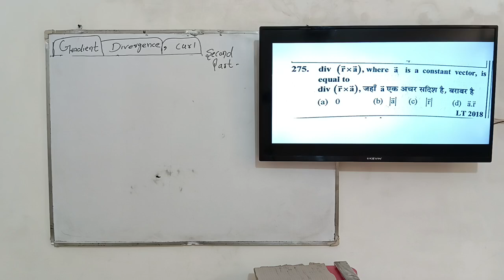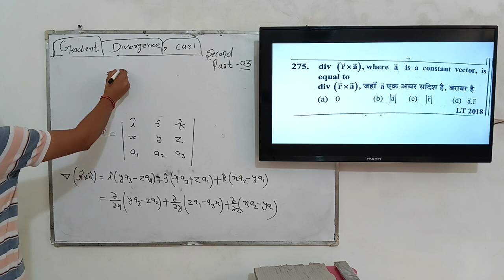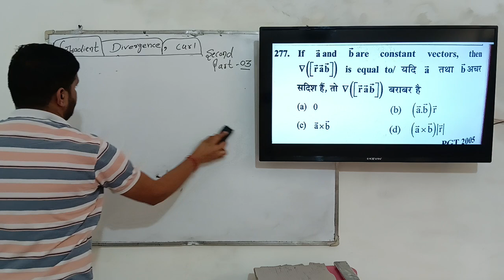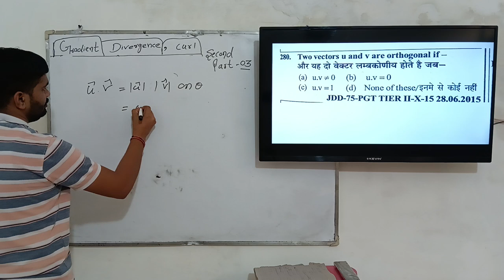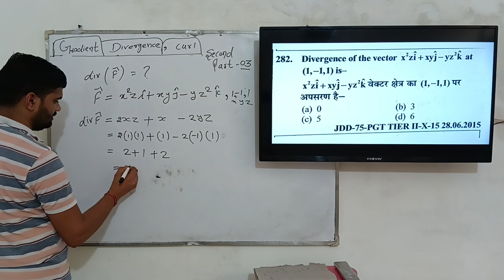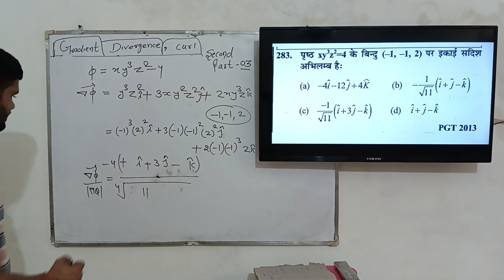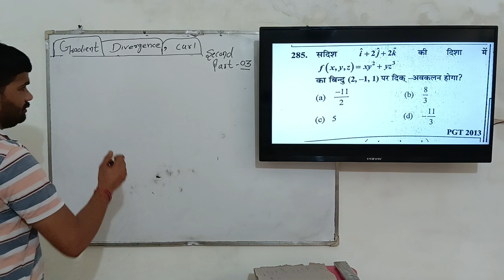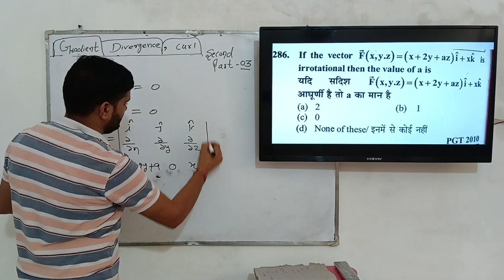Gradient divergence and curl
youth competition times math solution,youth competition times tgt pgt math book,youth competition math solution,youth publication books,youth competition maths previous year question paper,mathematics for tgt pgt exam books,mathematics,tgt mathematics,pgt mathematics,gic mathematics,mathematics pgt solved papers,important books fir pgt mathematics prepration,up tgt pgt youth publication best book,kvs pgt maths paper 2018 complete solution,Mohan